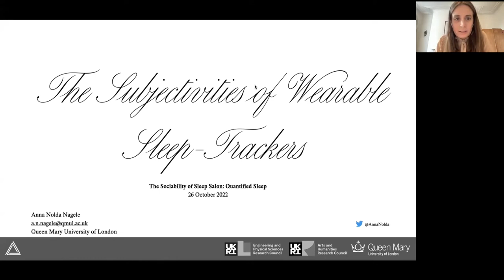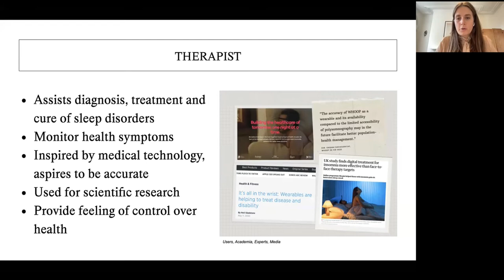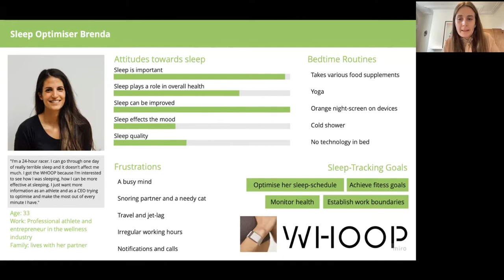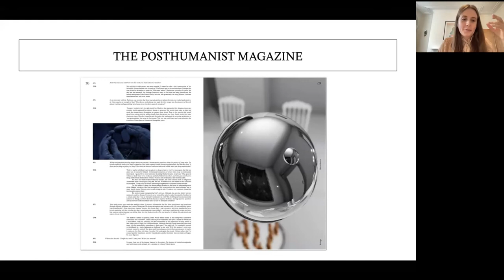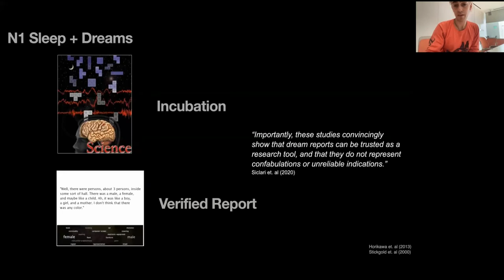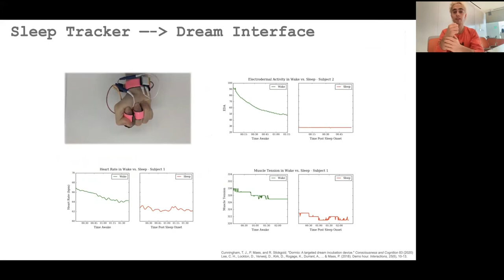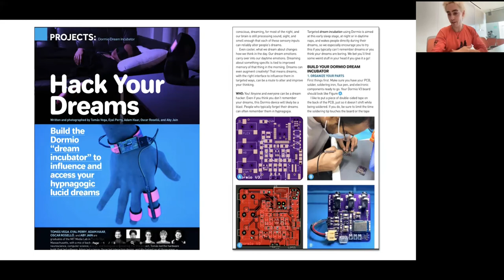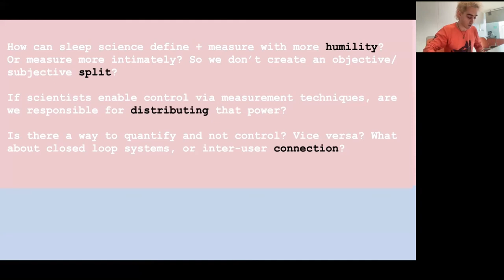Sleep Salon 10: Quantified Sleep, with Anna Nolda Nagele & Adam Haar Horowitz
Quantified Sleep – October 26, 2022
Part of the Sleep Salons: A series of interdisciplinary conversations on the Sociability of Sleep.

Speakers:
Anna Nolda Nagele (Queen Mary University of London)
Adam Haar Horowitz (MIT Media Lab)
Moderator: SoS co-directors Alanna Thain & Aleksandra Kaminska

In an effort to improve our sleep, we’ve turned to digital assistants. But apps that help us in our fall to sleep or that monitor our body’s performance have become problematic companions in our efforts to rest. New technological interfaces are also entering sleep itself, aiming to enhance mechanisms dependent on sleep and dreams, such as memory consolidation or creativity. In this salon, we discuss and question new technologies that read, quantify, and optimize the dormant body.

✦ ANNA NOLDA NAGELE is a design researcher, creative technologist and publisher.
She is a PhD Candidate in Media and Arts Technology at Queen Mary University of London, Associate Lecturer in Design Management at the London College of Communication and Founding Editor of The Posthumanist magazine. Her current research analyses the effects and affects of wearable sleep-trackers on user subjectivities, culture and environment through a critical posthumanist lense, using discourse analysis and autoethnography. Anna founded the bi-annual and bi-lingual (English and German) magazine The Posthumanist, a publication about more-than-human art, design, technology and writing. The inaugural issue on Sleep launched in September 2022.

✦ The work of ADAM HAAR HOROWITZ focuses on cognitive science, with a particular focus on sleep and dreams. He is interested in how brain science can expand to interact with art, technology and policy. The organized understanding of the self is fertile territory for those guiding experience (i.e. artists), those guiding behavior (i.e. policymakers, technologists), and those guiding introspection (i.e. psychotherapists, citizen scientists, and you). He recently graduated with his PhD from MIT, where he worked on teams building devices for tracking sleep and guiding dream content. These days Adam is spending time bringing his tools to other labs for guiding dreams and nightmare treatment with the VA, working on neuroscience based prison policy advocacy with the Center for Law, Brain and Behavior, and bridging art and neuroscience in a form that (hopefully) goes beyond ornamental with the MIT Museum Studio.